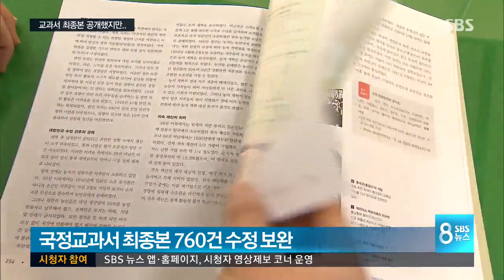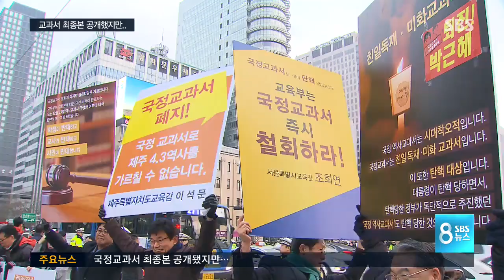국정교과서 최종본 공개했지만…"폐기하라" 목소리 여전 / SBS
국정 역사교과서 최종본이 공개됐습니다. 핵심 쟁점이었던 표현이죠, 1948년 대한민국 수립, 이건 그대로 유지됐습니다. 국정 교과서와 함께 쓰게 될 검정 교과서에는 반대 진영의 의견을 일부 수용했지만, 반발은 여전히 수그러들지 않고 있습니다.